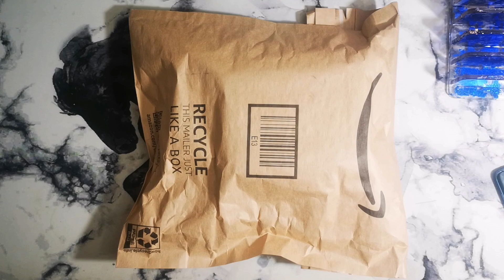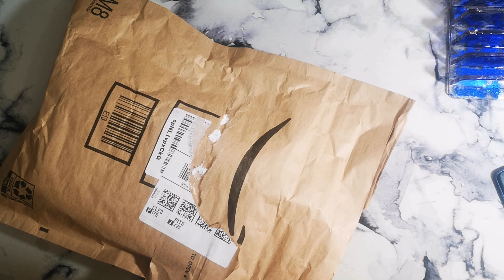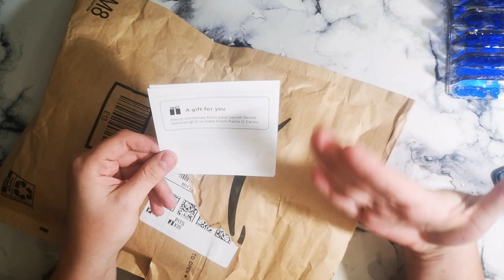SECRET SANTA REVEAL! Super excited to share this amazingness❤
Thank you @DvsDebt for this amazing gift! It will definitely be used ❤

A special thank you goes out to the ladies that helped organize this with me:
I appreciate you and am very grateful you let me be part of this amazing exchange. I hope we can keep this going for many years to come ❤

Join me on our financial journey. 😊

I am a beginner at all things budgeting so bear with me as I figure out the best way to go about our finances.

I've been watching so many budgeting videos and I love the community, but making the decision to actually take it more seriously has been a bit overwhelming since there are so many options and ways to do this. So fair warning, it might take me a while before I find something that will work best for us.

If you would like to support me but do not wish to purchase anything from my shop, you can do so here:
These funds will go to buying better equipment, supplies, and anything else I might need for my small business. I appreciate any and all support given.

Platforms and my shops:

Etsy Shop

Cash Tray in my Etsy shop

Overhead Phone Holder
13 pocket Savings Challenges Binder
Sinking Funds Binders
Zipper Envelopes
Multiport Adapter
My wallet
300 Pack of Blue, Purple and Pink Pastel Nails
Oversized Horse Design Desk Mat

My Freebies:  Strategy Savings, Cozy Nest, and Budget Planner Sheet